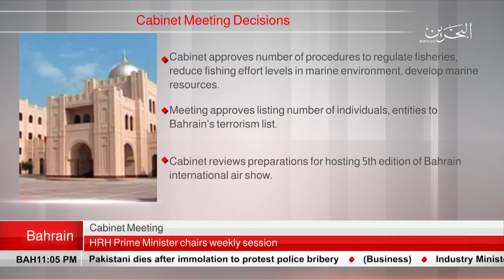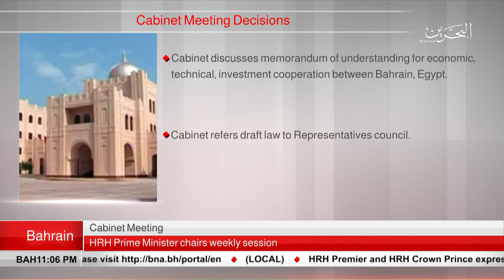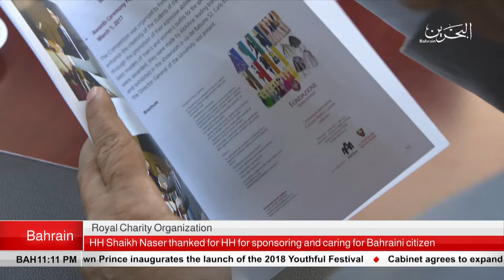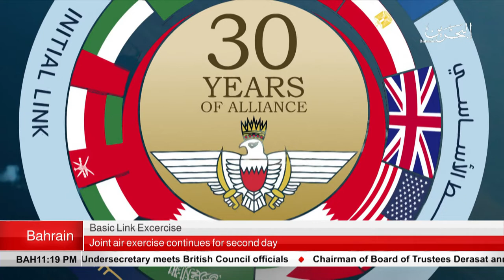BAHRAIN NEWS CENTER : ENGLISH NEWS 22-10-2018